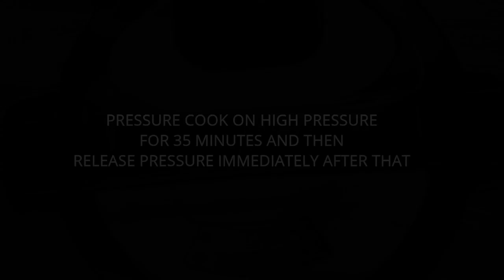Instant Pot Creamy Curry Wild Rice Soup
Please watch the video for the instructions.

RECIPE
2 cups cultivated wild rice about 355 grams
1 Tbsp cooking oil or use 1 Tbsp coconut oil (which I did)
8 cups vegetable broth or use chicken broth

Aromatics:
1 large onion diced
8 cloves garlic finely chopped

Vegetables:
3 large carrots peeled and cut into small cubes

Protein (use one of the following):
2 cups leftover cooked chicken meat cut into bite-size chunks
1 lb boneless skinless chicken meat breast or thighs, about 450 grams, cut into bite-size chunks

Seasonings and spices:
2 tsp curry powder
1 tsp turmeric powder
½ tsp ground black pepper
1 tsp salt or more to taste
2 bay leaves

Creamy sauce:
1 cups coconut milk
2 Tbsp cornstarch optional

Garnish:
Few sprigs of fresh cilantro leaves